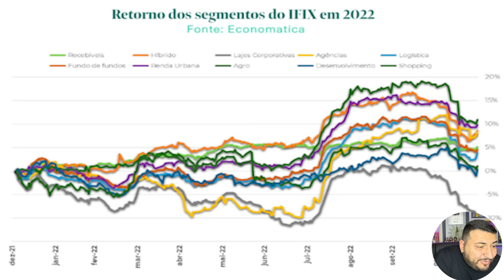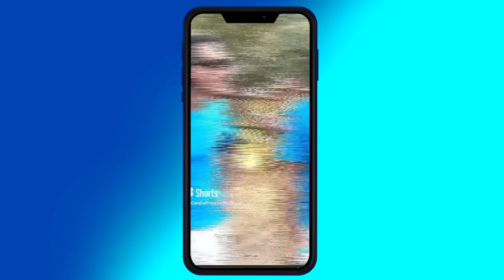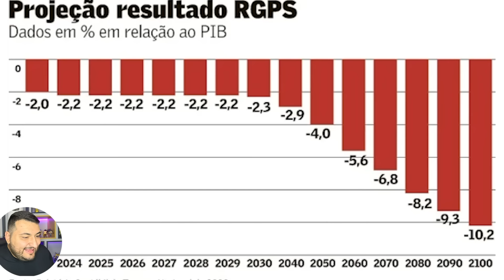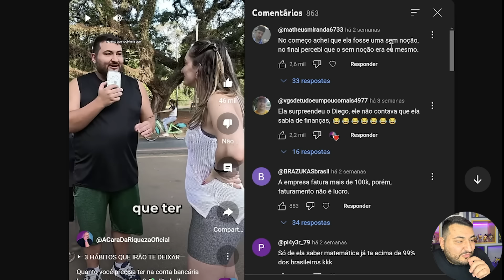98% dos Brasileiros não sabem lidar com DINHEIRO! Entrevistei a galera por aí e olha no que deu...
98% dos Brasileiros não sabem lidar com DINHEIRO! Entrevistei a galera por aí e olha no que deu...